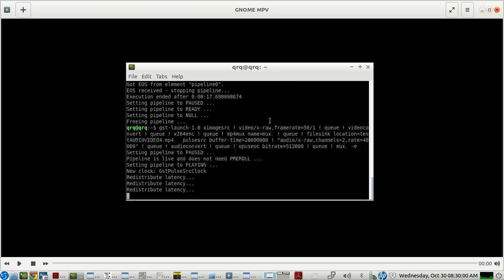Streaming LIVE usb webcam video & webcam mic as an MP4 - using Gstreamer h264 & OPUS codecs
brief test of muxing Video and Audio from a USB WEBCAM into an MP4 stream using Gstreamer... then streaming it over ip where it is decoded by a simple CVLC command ...

this example is using LIVE morse code iambic paddles and straight key with the AD5DZ software CW KEYER's audio output - from a speaker - that the WEBCAM MIC is picking up...
NOTE:  background HF STATIC from a HAM RADIO RIG is also injected into the speaker...just for some background "white noise"...instead of listening to the house furnace fan  etc...

here is the Gstreamer USB WEBCAM LIVE STREAMING as an MP4 script where h264 video and the OPUS AUDIO CODEC are muxed together and MP4'd and streamed out over ip to another recipient

SEND USB WEBCAM VIDEO & AUDIO SCRIPT:
gst-launch-1.0 -v v4l2src ! "video/x-raw,width=800,height=600,framerate=15/1" ! queue ! videoconvert ! queue ! x264enc tune=zerolatency bitrate=3096 byte-stream=true threads=4 key-int-max=15 intra-refresh=true  ! queue ! mpegtsmux name=mux  ! queue ! udpsink host=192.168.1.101 port=5432  alsasrc device=hw:3 buffer-time=20000000 ! "audio/x-raw,channels=1,rate=48000" ! queue ! audioconvert ! queue ! opusenc bitrate=128000 ! queue ! mux. -e

using this VLC command on the RECEIVER's desktop to pick up the stream
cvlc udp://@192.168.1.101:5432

NOTE: to RECORD this video for YouTube
 - this Gstreamer script was used:
gst-launch-1.0 ximagesrc ! video/x-raw,framerate=50/1 ! queue ! videoconvert ! queue ! x264enc ! queue ! mp4mux name=mux  ! queue ! filesink location=testAUDIOVIDEO4.mp4   pulsesrc buffer-time=20000000 ! "audio/x-raw,channels=2,rate=48000" ! queue ! audioconvert ! queue ! opusenc bitrate=512000 ! queue ! mux. -e